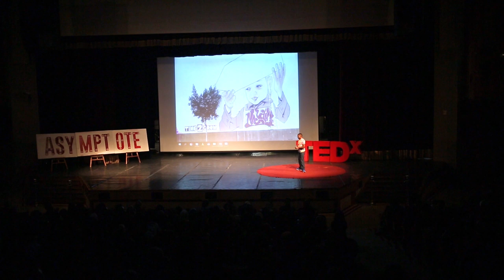Undiscovered Alexandria | Mohamed (Bondok) Abd El-Hamid Abd El-baset | TEDxYouth@Alexandria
Bondok’s TEDx talk focuses on Alexandria's lesser well-known places of interest with the view to make them more familiar to locals as well as to tourists.
It is with this in mind that Bondok chose to present his TEDx talk on the topic of Alexandria's less well-known places of interest with the view to make them more familiar to locals as well as to tourists.
 Mohamed Abdel Hamid - or, 'Bondok' - is a lawyer at ElDib Advocates.
He was born in Alexandria and has lived there his entire life.
He is a proud Alexandrian and is passionate about the city, especially its culture and some of its more hidden features, which he believes are sometimes overlooked or undiscovered even by fellow Alexandrians.
It is these features upon which he strongly wanted to shine a spotlight and tell people about in the hope that everyone comes to love Alexandria as much as he does. This talk was given at a TEDx event using the TED conference format but independently organized by a local community.